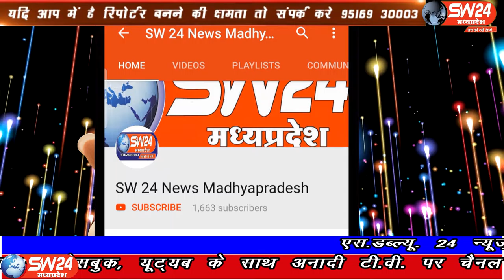SW 24 News Madhyapradesh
करणी सेना के राष्ट्रीय अध्यक्ष सूरजपाल जी अम्मू प्रदेश अध्यक्ष मध्य प्रदेश योगेन्द्र सिह डोडिया के आह्वान पर पुरे प्रदेश मे चल रहे चलो गाँव कि और करणी सेना सदस्यता अभियान की शुरूआत की धामनोद से विशाल सिंह मंडलोई की रिपोर्ट |please like and subscribe to my channel